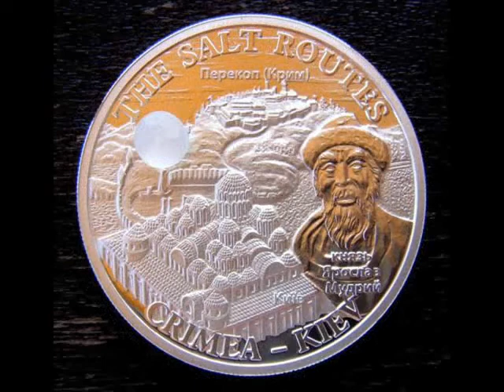HalynaMyroslava´The Night Was Wiggling'/ГалинаМирослава"Гойдалась ніч"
*Chumak's Way  or Chumaks' Way is a route for salt in Ukraine
And in Ukrainian language Milky Way is called the Chumaks' Way, Чумацький шлях in Ukrainian
Chumak (Ukrainian: чумак, pl. chumaky) are a class of merchants and traders from the area comprising modern Ukraine.
The term's origin is from the word chum (presumably of the Turkic origin), a special storage container for salt or fish. Some claim it to be a derivative from the Ukrainian word chymchykuvaty, meaning to walk about, touring. Chumaky grew as a merchant class facilitating trade of salt from the areas of Halychyna as well as the coastal areas of Black and Azov Seas.
Some historians say that at the time of existence of Chumaks Europe was covered plague epidemic that sounds Chuma in Ukrainian . Chumaks thought how not to bring a virus in  Ukraine,so they covered her body from head to foot by tar. According to one version, the word "Chumak" is gone from the visual similarity of dark figures with the image of illness, which was portrayed as an old woman in a black dress.
Thanks to very famous painters:
Ivan Aivazovsky( 1817,Feodosiya, Crimea, now Ukraine - 1900 (aged 82)
Feodosiya, Crimea)Іван Айвазовський in Ukrainian
Alexei Savrasov (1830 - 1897, Moscow,Russia), Russian painter, for his paintings about Chumaks which he performed after his traveling to Ukraine.
Józef Brandt( 1841, Szczebrzeszyn,Poland - Radom, 1915), Юзеф Брандт in Ukrainian, Polish painter who was born in a town located in Lublin province Zamoyski county in Poland that once belonged to the Galician-Volyn state(Halytsko-Volynske Kniazievstvo), even in the act of Kazimir III in 1352 called "Ruthenian" city, but from 1366 it has become Polish. Brandt is an author of beautiful works on Ukrainian themes ("The army is," Battle of the Tartars "," Fair in Ukraine, "" Congratulations to the desert ", etc.)
Тaras Shevchenko (Тарас Шевченко in Ukrainian)(1814.Moryntsi,Zvenyhorodsky District, now Cherkasy Region, Ukraine - 1861, Saint Peterburg, Russia)
Halyna Myroslava"The Night Was Wiggling"
Галина Мирослава "Гойдалась ніч"